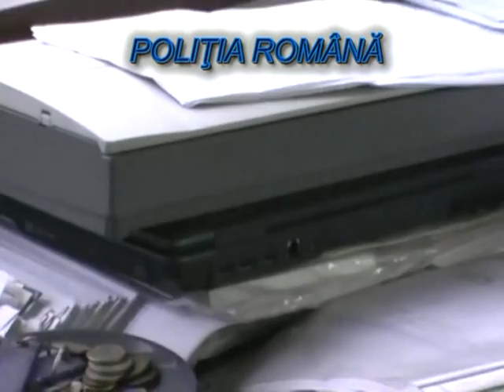Perchezitii la domiciliile unor falsificatori de documente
Polițiștii hunedoreni au descins, miercuri dimineaţă, în opt locații din Vulcan, Petrila, Petroşani, Sântuhalm şi Brad. Citeste articolul